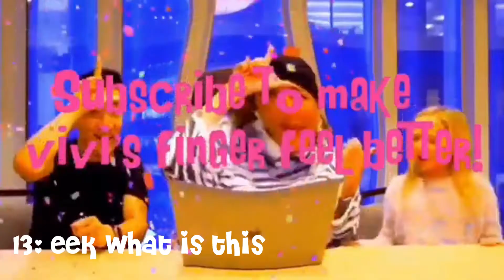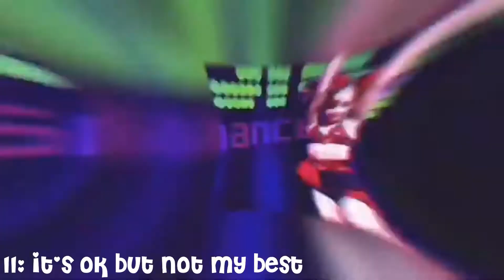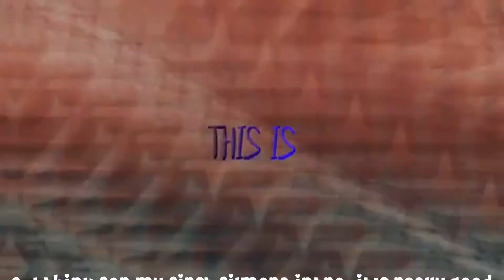Ranking every intro I made in March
I rushed this sorry!